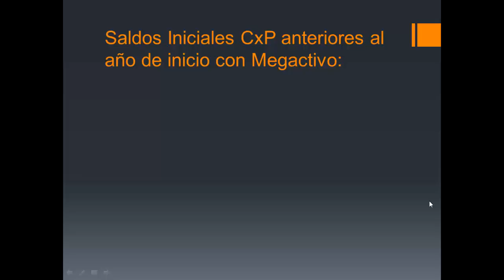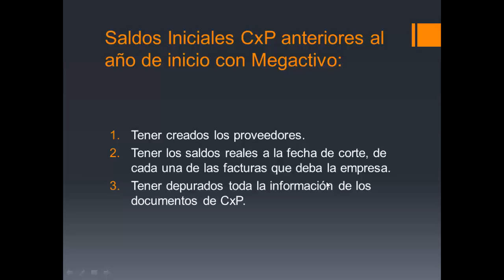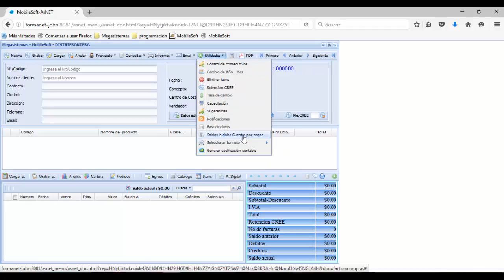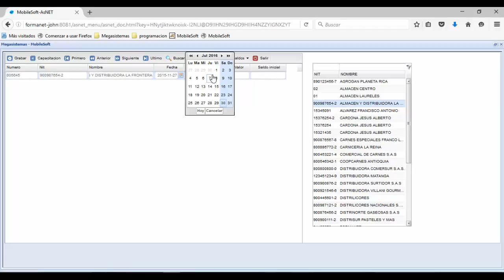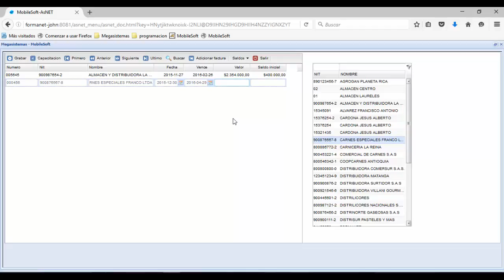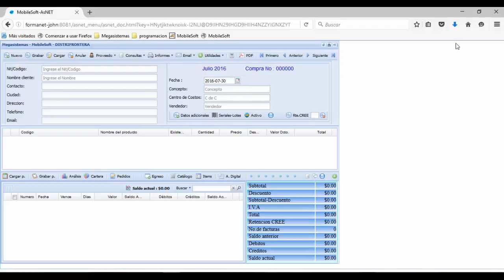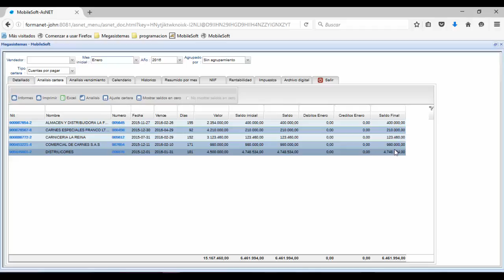Megactivo - Proveedores - Saldos iniciales CxP años anteriores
En este vídeo, usted aprenderá a a ingresar los saldos iniciales de las Cuentas por Pagar, cuando estas fueron generadas en años anteriores al año de inicio con la aplicación.